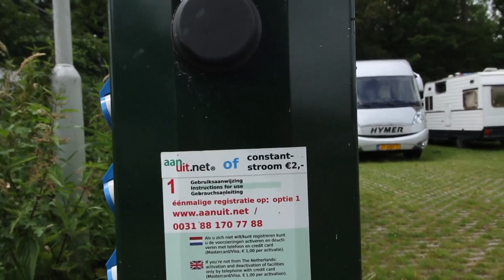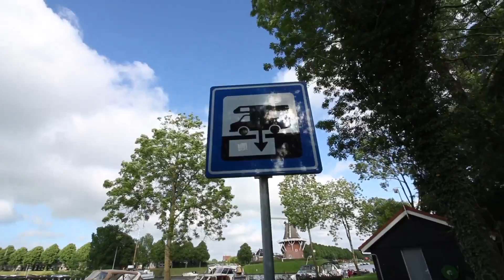Camperando: non riesco a fare niente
Camperando in Holland
1 giugno 2017

Sogno 03

Dji phantom 3 advanced

Samsung Galaxy Tab A6

gli orologi NelQuieOra li trovi su

il libro di Claudio lo trovi su amazon

come ho trovato questo posto ?  workaway.info